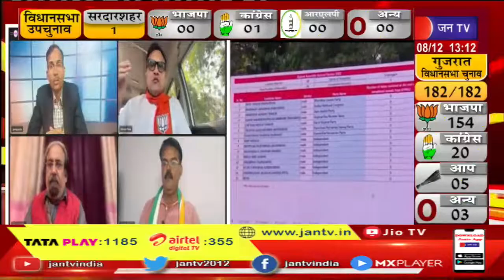Assembly Elections News | विधानसभा चुनाव , गुजरात, हिमाचल विधानसभा चुनाव के परिणाम | JAN TV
News Credit-MKP